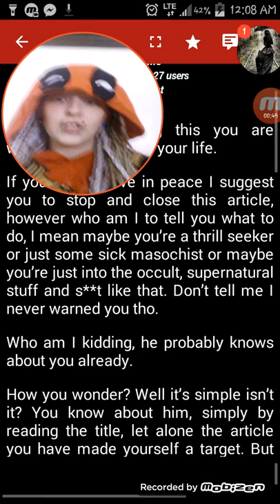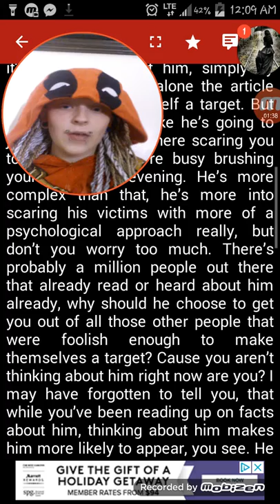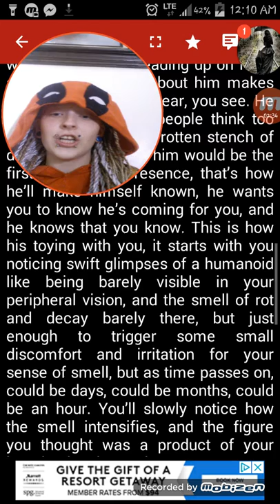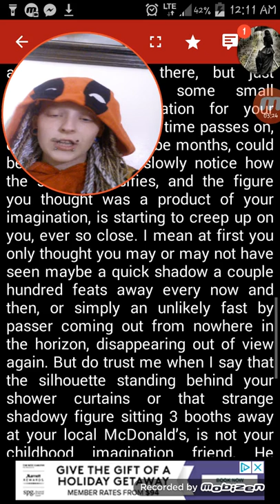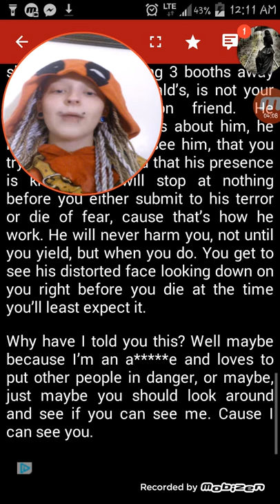He's coming for you by maikcry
By maikcry. don't think about him